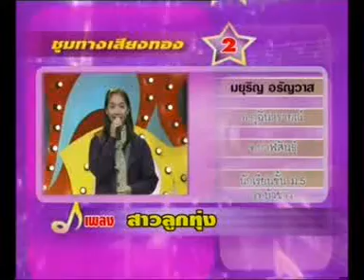สาวลูกทุ่ง น้องไวโอลิน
น้องไวโอลิน นางสาวมยุริญ อรัญวาสได้เข้าร่วมการแข่งขันในรายการชุมทางเสียงทองทางช่อง7สี ขอขอบพระคุณบริษัทนพพร ซินเวอร์โกครับ